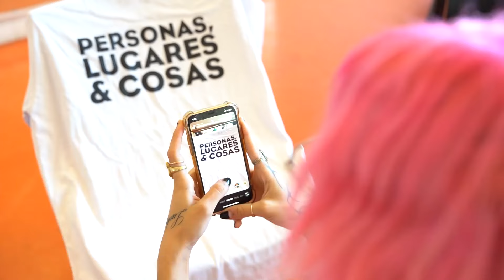Personas, lugares & cosas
Luego del éxito en Londres y en Nueva York podrá verse en el Teatro Sarmiento esta obra cuya protagonista es Emma, una actriz que está en rehabilitación por adicciones. Cuando la intoxicación se siente como la única forma de sobrevivir en el mundo moderno, ¿cómo es posible recuperarse? La presión por el éxito, la necesidad de encajar en ciertos estándares sociales y la búsqueda de la propia identidad son temas que resuenan en la sociedad contemporánea. Emma representa a muchas personas que luchan por encontrar su lugar en un contexto que a menudo se percibe como caótico y abrumador. Se estrena el miércoles 29 de mayo la obra de Duncan Macmillan, traducida por Nicolás Piccardo, dirigida por Julio Panno e interpretada por Florencia Otero, Beatriz Spelzini, Carlos Kaspar, Nelson Rueda, Coni Marino, Gabriel Rovito, Santiago Racca, María Latzina, Estefanía D´Anna, Roco Sáenz, Fiore Provenzano y Marina Artigas. Asistente de escena Nahuel Horacio Martínez Coordinación de producción Federico Lucini Monti, Julieta Sirvén Coordinación técnica de escenarios Federico Cerone, Fabián Barbosa, Ana Iglesias Producción técnica Magdalena Berretta Miguez Producción Club Media Tomás Bru, Pilar Irusta Coreografía Gustavo Carrizo Música original Taiu Diseño y puesta de sonido Nahuel Horacio Martínez Diseño audiovisual Diego “Rosca” Rozek Diseño de iluminación Adrián Grimozzi Diseño de vestuario Alejandra Robotti Asistencia en vestuario Victoria Villaverde Diseño de escenografía Florencia Tutusaus Directora asistente Virginia Magnago Dirección Julio Panno